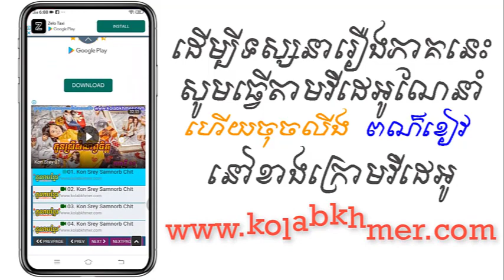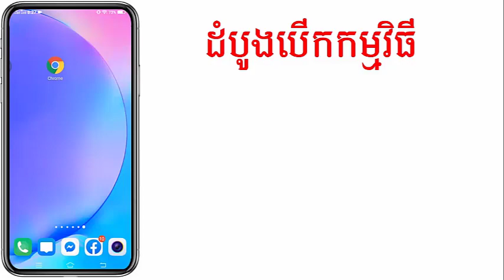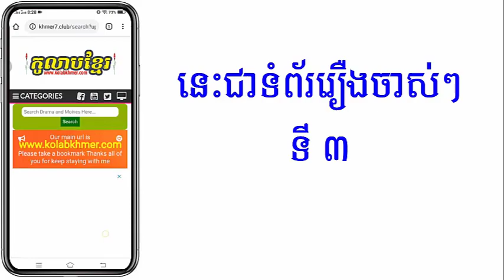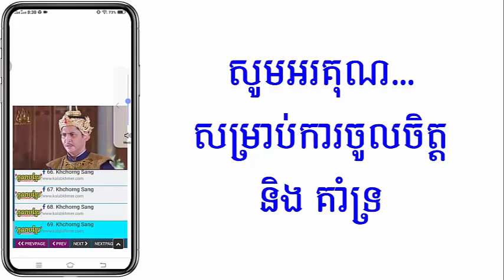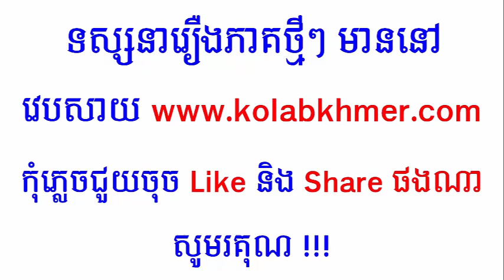(ភូមិខ្មែរ-Phumikhmer) Kompul Virak Neary Sumu Er កំពូលវីរៈនារីស៊ូមូអឺ